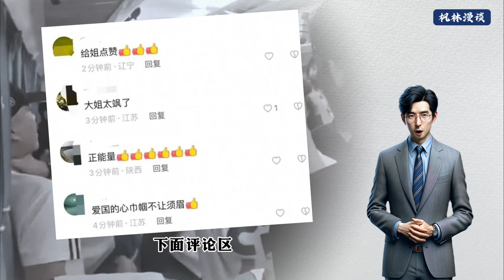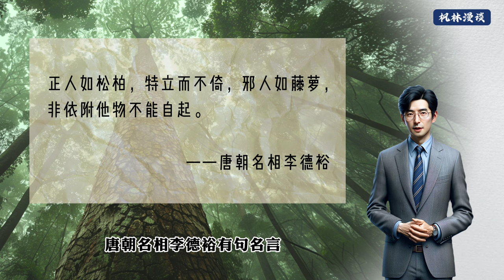没有包容性的社会，如何和谐和创新？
小粉红群体因他人开日系车、使用苹果手机、转发一段反思文革的视频而发动暴力围攻，同时对Netflix《三体》剧情误解，将其视为辱华，彰显了其对异议声音的不容忍。这种狭隘的思维和暴力行为威胁着社会的和谐与创新，使其成为当今社会的公害。

感谢：
1. 中文朗读由Ondoku提供。
2. 背景音乐由Uppbeat提供。